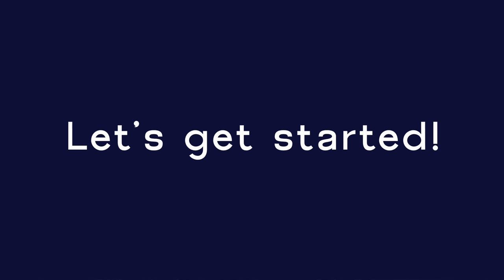GRWM (work edition)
HEY GUYS, IM BACK AHHHHH

Soooo this is my first video in like 3 years so I apologise if everything is a bit chaotic but I will defo improve on everything and will defo try and upload more consistently!

ANYWAYS GUYS

SUBSCRIBEEEEE
LIKEEEE
AND COMMENTTTT

                  - bethany0nfilm
X                - bethlealive

- you are as warm as the sunset glow by YoliBaby
- Positive and gentle Chill beat by Tana Music

hey bby what u doing down here huh?
stop looking at the tags I’m just trying to hit the keywords 😭
love u mwah